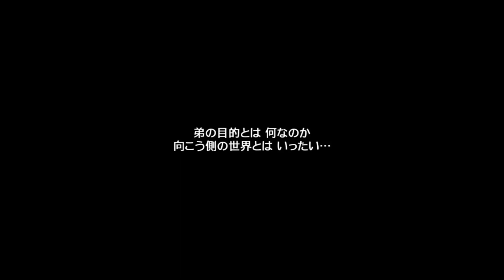消滅都市 第一次消滅 第一章 尋找同伴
消滅都市 劇情